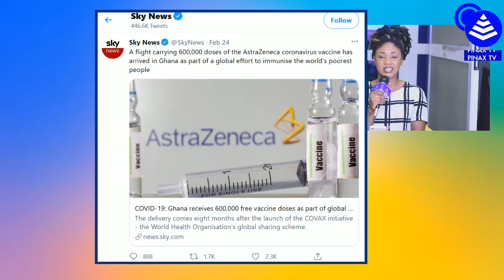Sαd, Ghana labeled as Most Poorest Nation in the World..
Nana Aba Descends on UK TV station for Calling Ghana Poor..